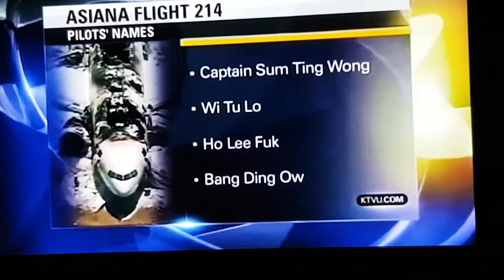LMAOFUNNIEST VIDEO ON FiRST TIME REACTION